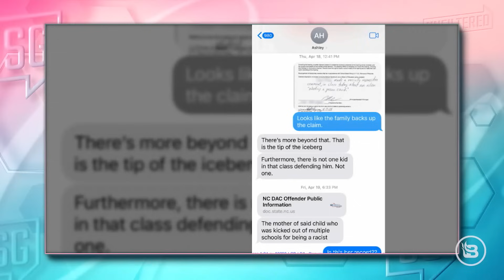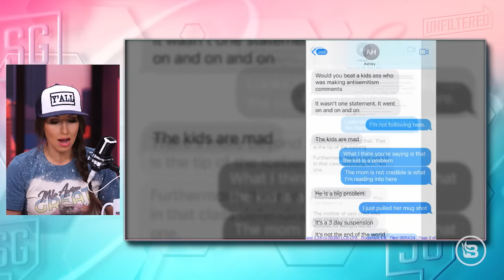North Carolina Mom SUES WOKE School District!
Sara is joined by Leah McGee and her attorney Dean McGee, an educational freedom attorney from Liberty Justice Center. They discuss Leah's son Christian, who was suspended from Central Davidson High School for asking if the term "alien" referred to a space alien or illegal alien. The school's administration labeled him a racist, resulting in a suspension and barring him from a crucial track meet. Leah and Dean highlight their lawsuit against the Davidson Board of Education and new evidence of board members spreading false allegations about Christian and his mother.